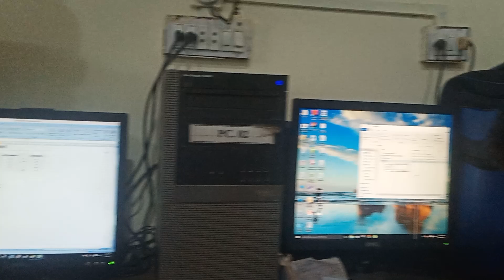Last day of My CCA class